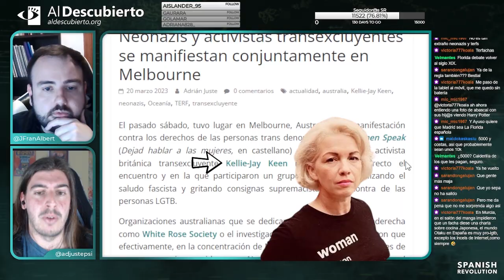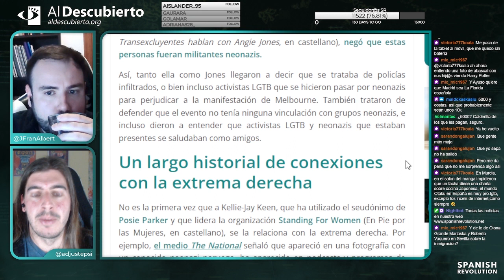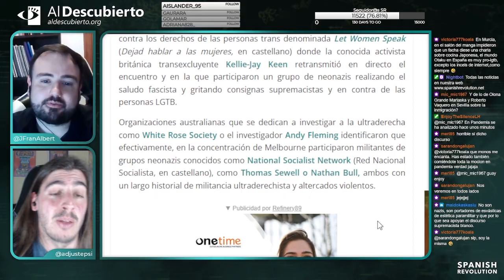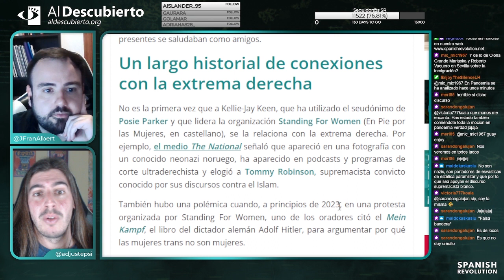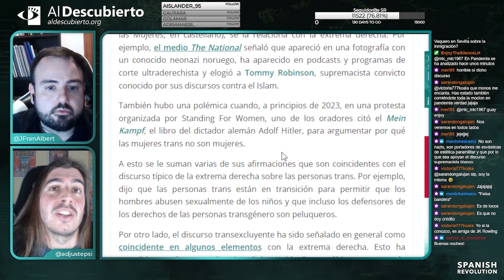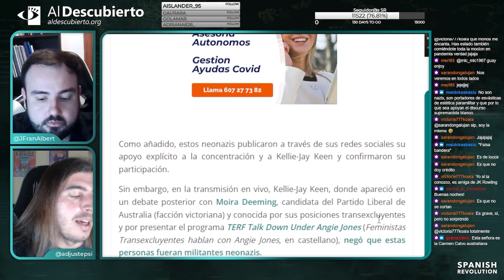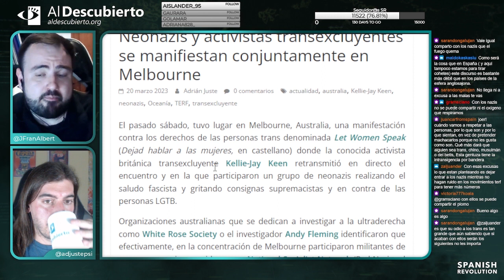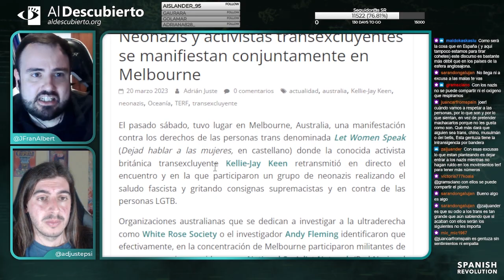NE0NAZIS Y ACTIVISTAS TRANSEXCLUYENTES SE MANIFIESTAN CONJUNTAMENTE EN MELBOURNE